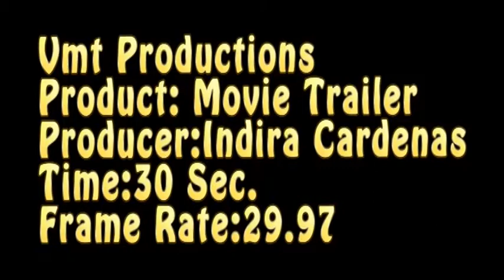Unexpected Movie Teaser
Created by:  Indira Cardenas